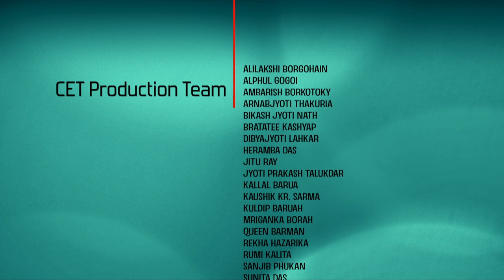Fundamentals of thermo-mechanical & fatigue analysis of welded structure: [Intro Video]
Fundamentals of thermo-mechanical & fatigue analysis of welded structure

Dr. Pankaj Biswas